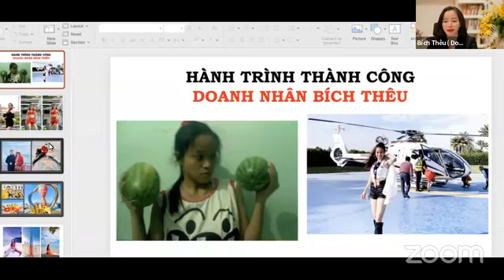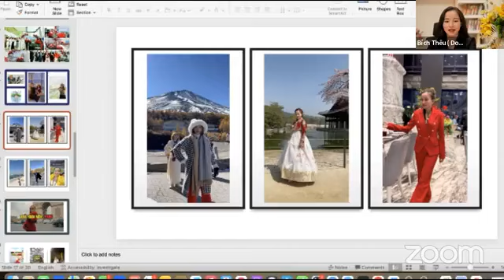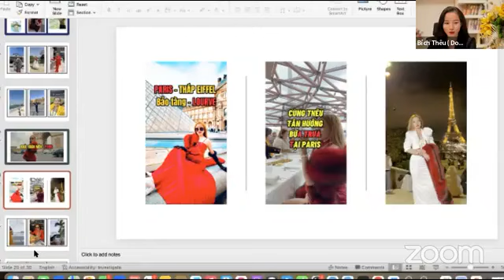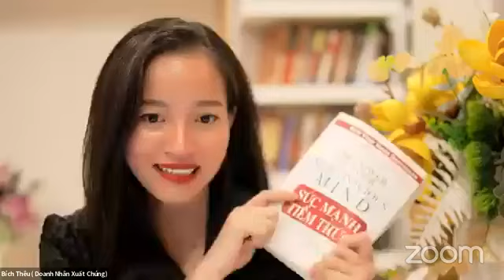SMTT #1| TẠI SAO PHẢI KHAI PHÁ SỨC MẠNH TIỀM THỨC BÊN TRONG BẠN TRƯỚC KHI LÀM KINH DOANH?